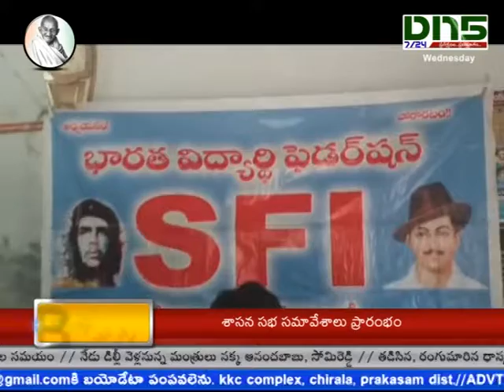chirala:- SFI, UTF pragna vikas exam on 3rd feb 2019 30-01-2019|| dn5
ఫిబ్రవరి 3న ఎస్ఎఫ్ఐ, యుటిఎఫ్ ఆధ్వర్యంలో 10వ తరగతి విద్యార్థుల జిల్లాస్థాయి ప్రజ్ఞ వికాస పరీక్ష నిర్వహిస్తున్నట్లు ఎస్ఎఫ్ఐ రాష్ట్ర కమిటి సభ్యులు చరిత, యుటిఎఫ్ జిల్లా కార్యదర్శి షేక్ జానీబాషా తెలిపారు.